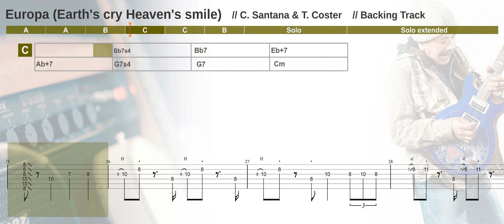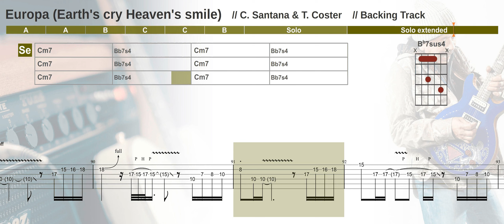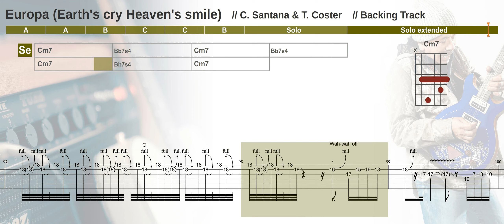Europa - Backing Track - Jazz version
Europa - Backing Track - Jazz version without guitar and with tab and chords diagrams.